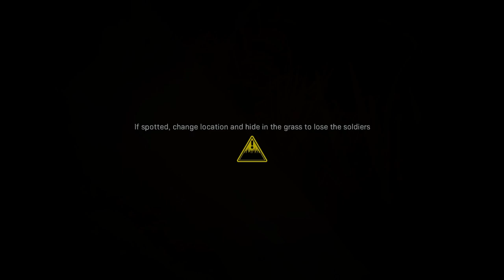Call of Duty: Modern Warfare(2019) | Part 3 | Gameplay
The real PTSD